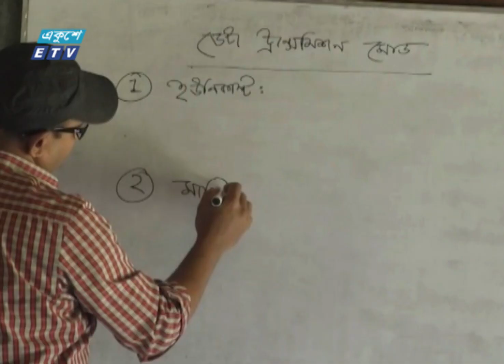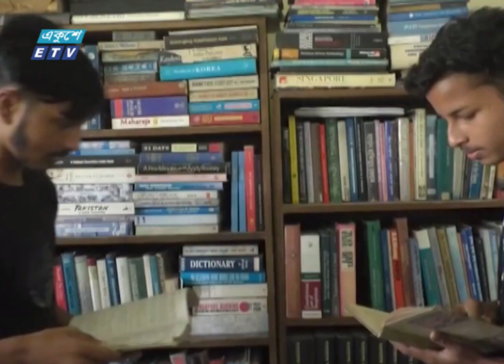ব্যতিক্রমী প্রতিষ্ঠানে সাধারণ শিক্ষার সঙ্গে কারিগরি শিক্ষা | ETV News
ব্যক্তি উদ্যোগে গড়ে উঠেছে ব্যতিক্রমী শিক্ষা প্রতিষ্ঠানটি। যেখানে সাধারণ শিক্ষার সঙ্গে ছাত্ররা পান কারিগরি শিক্ষা, ছাত্রীদের দেয়া হয় ছয়মাসের সেলাই প্রশিক্ষণ। রাজবাড়ীর বেলগাছী বিকল্প কলেজ নিয়ে জেলা প্রতিনিধি জাহাঙ্গীর হোসেনের তথ্য ও ছবিতে মাসুমা লিসার প্রতিবেদন।